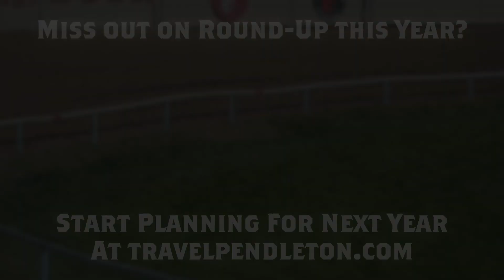Plan For Round-Up Next Year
Did you miss out on Round-Up this year? Don’t let that happen again! Start planning your trip now to make sure you experience the largest outdoor rodeo next September. Mark your calendars to buy your tickets in January, secure your hotel room or book your RV space. You don't want to wait - they go fast!
For a Tried & True experience, visit Pendleton. Book your itinerary today at: travelpendleton.com